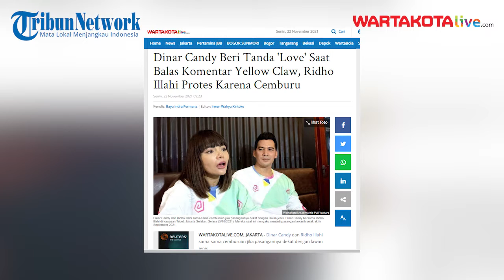Dinar Candy Membuat Ridho Illahi Cemburu, Beri Tanda 'Love' Saat Balas Komentar Yellow Claw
Dinar Candy dan Ridho Illahi sama-sama cemburuan jika pasangannya dekat dengan lawan jenis.
Meski begitu, Dinar Candy menyebutkan Ridho Illahi lebih cemburuan dibandingkan dengan dirinya.

# DinarCandy#YellowClaw#RidhoIllahi#Cemburu